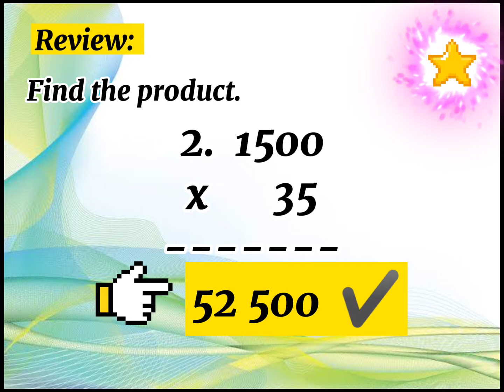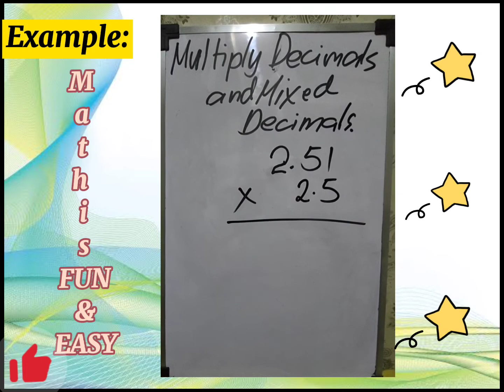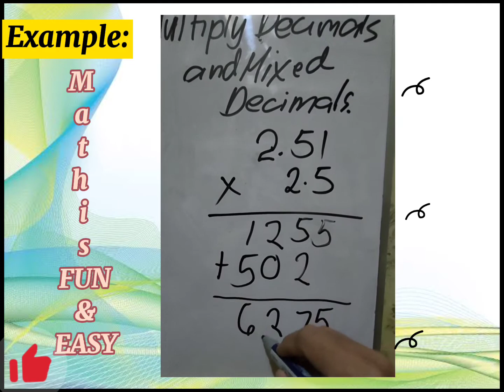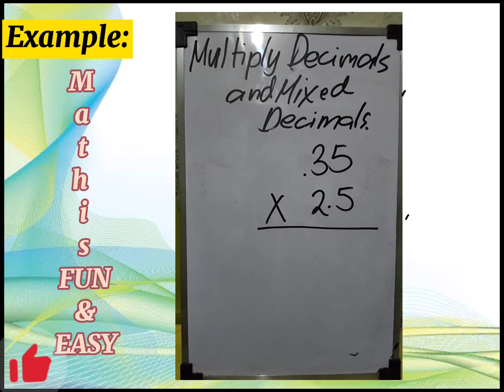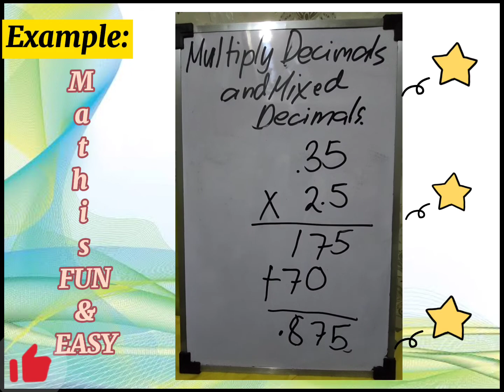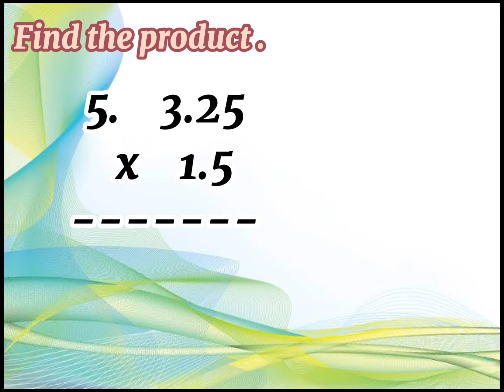Mathematics - 6 First Quarter Week 5 Lesson 1Multiplies Decimals and mixed decimals.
Mathematics 6 First Quarter Week 5 Lesson  2 Multiplies Decimals and Mixed Decimals with factors up to 2 decimal places.